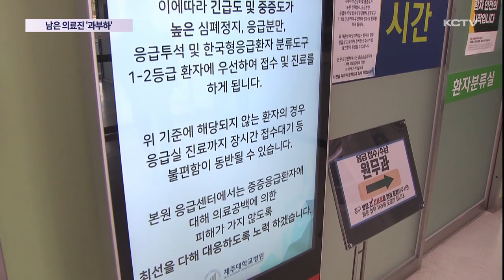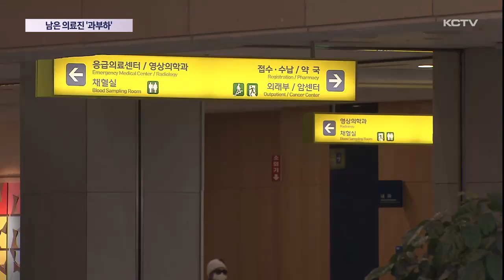남은 의료진 '과부하'…"더 버티기 힘들어"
전공의들의 집단 사직으로 빚어진 지역 의료 대란 사태가 일주일이 넘고 있습니다.

중증 응급환자 치료 중심으로 의료 인력과 업무 재배치가 이뤄지고 있지만 남아있는 의료진들은 과중한 업무 부담에 시달리고 있습니다.

더 이상 버티기 힘들 경우 병동을 임시 폐쇄하는 방안도 검토 중인 것으로 알려졌습니다.